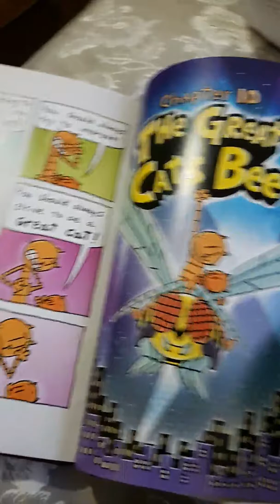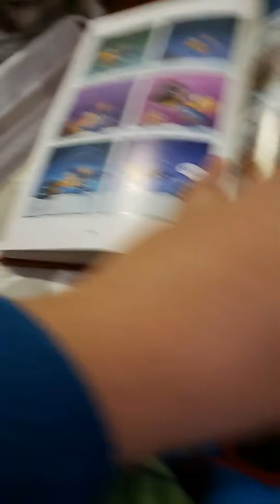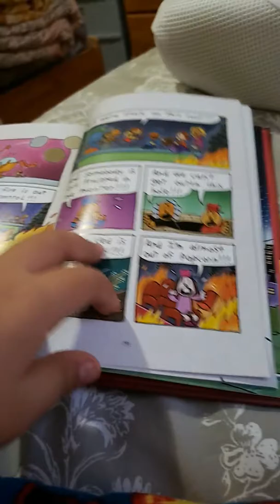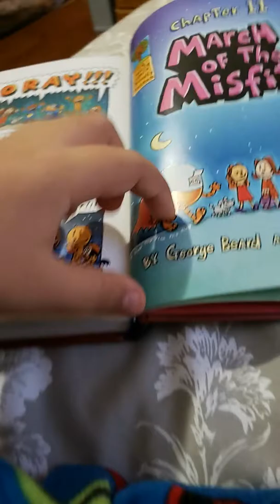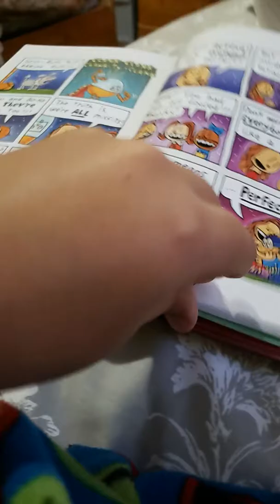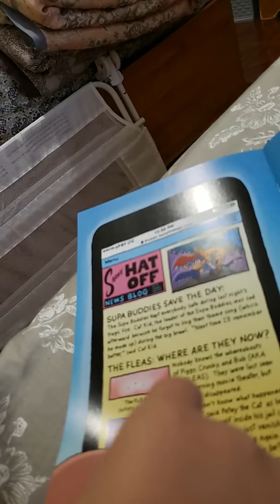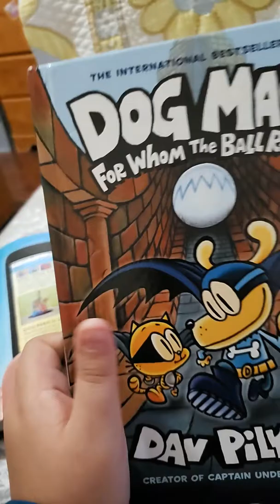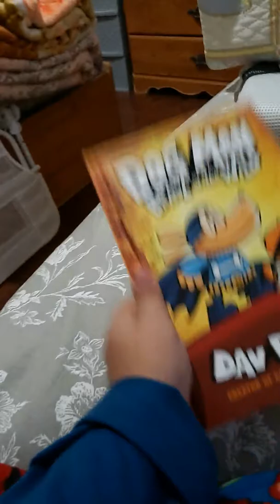Part 4 of dog man brawl of the wild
Mahmoud  marei